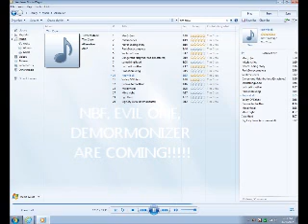I don't wanna get Outta Bed!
So My Solo Days are OVER! Introducing a sneak peak of a first song with my friend NBF and Evil One (Check him out on youtube under LeviDgaf) and myself, we have vocals but are not releasing them yet, this is just an introduction